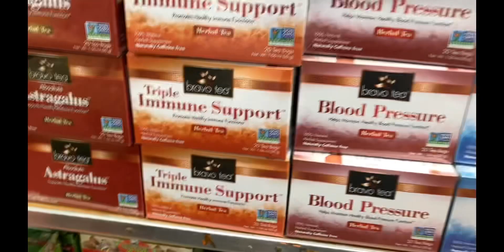Guess What I Saw In a Jamaican Store | New Jersey | VLOG